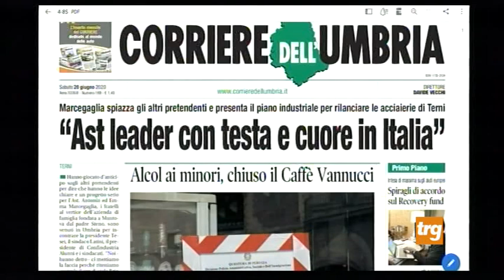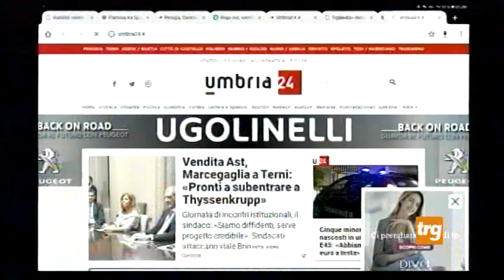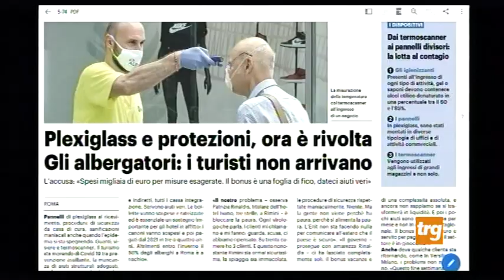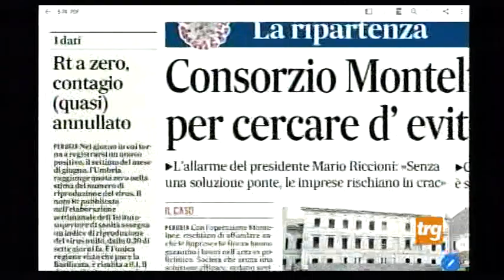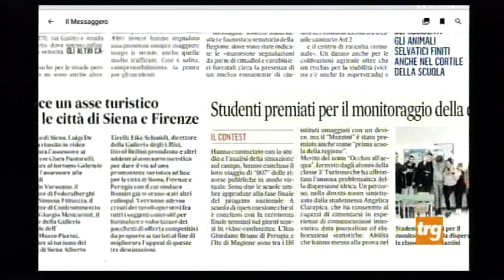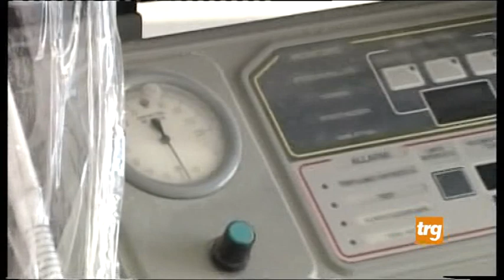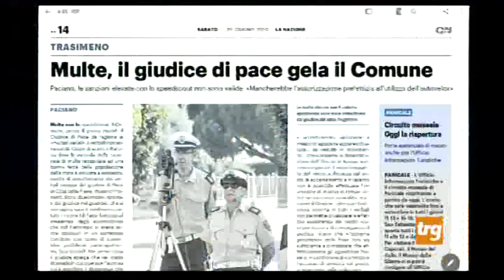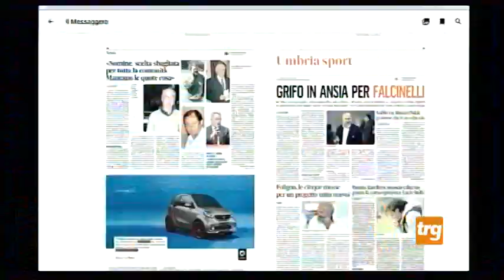Rassegna Stampa TRG 20 Giugno 2020